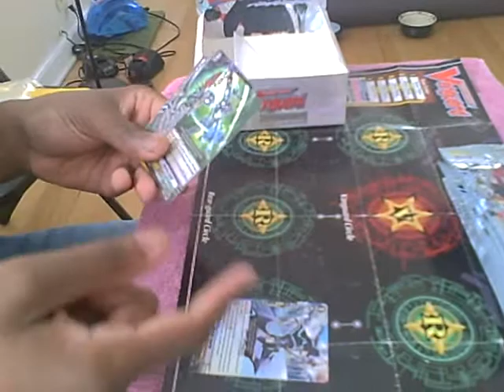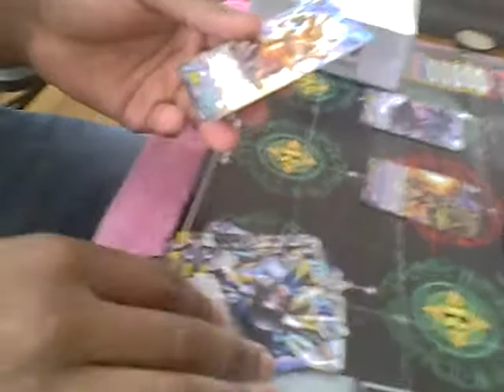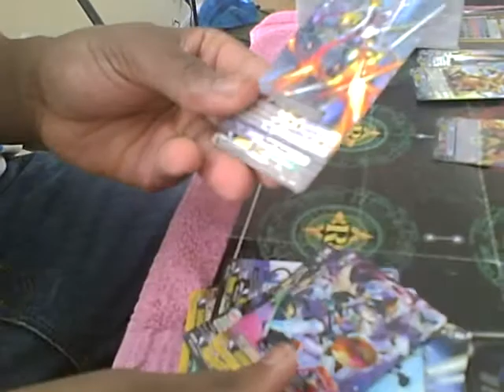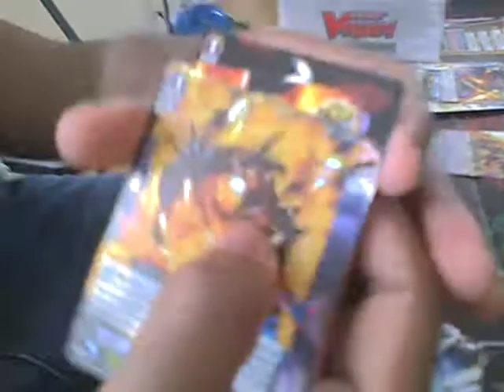opening eclipse of illusionary shadows part 2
the video unexpectidly cut it self